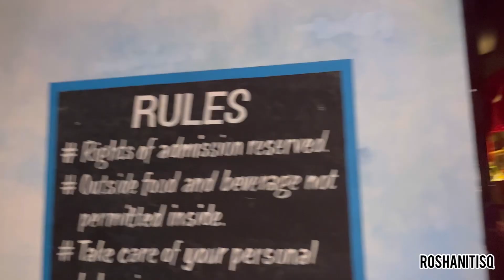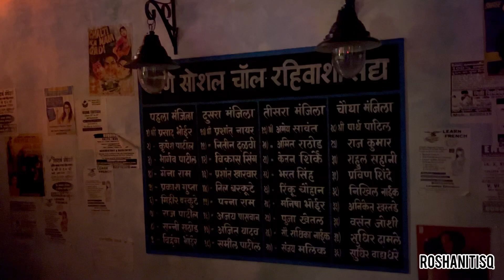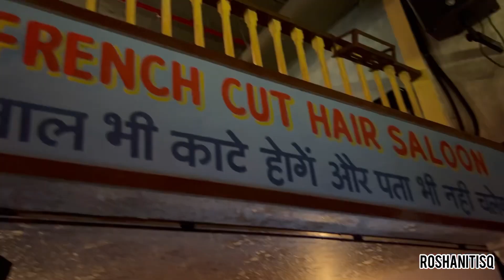Thane Social | Social Work | Club Night | vlog3 | RoshaniTiSQ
Thane Social | Social Work | Club Night | Vlog 3 | RoshaniTiSQ